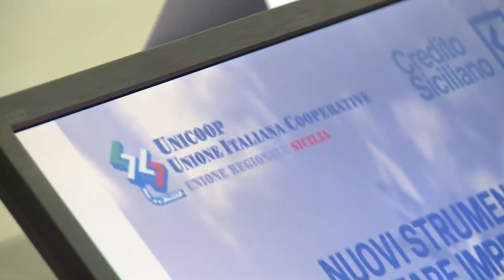UN.I.COOP - SICILIA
Acireale febbraio 2018-
UN.I.COOP. SICILIA organizza il convegno "NUOVI STRUMENTI PER FARE IMPRESA" : contratto di rete, agevolazioni nell’accesso al credito, e  start up.

UN.I.C OOP con oltre 900 cooperative è  presente  in Sicilia con 31 unioni zonale -  Consulenza, Agevolazioni e incentivi sono i servizi che offre alle imprese siciliane, per avviare, consolidare o salvare da sicura chiusura un’iniziativa imprenditoriale